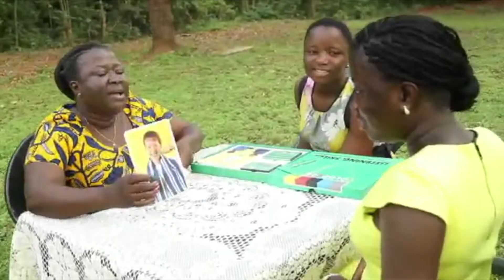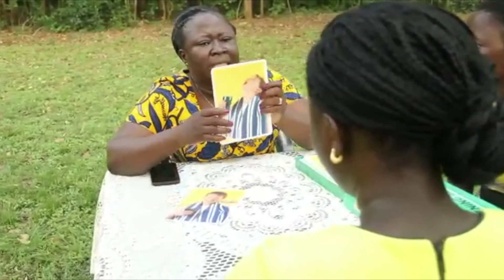Covered Treasures - Ghana "AwaaWaa2" Teaser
Awaawaa2 is a registered charity and has been in operation since 2004. At Awaawaa2, they assess and support children with speech and language difficulties and their parents.